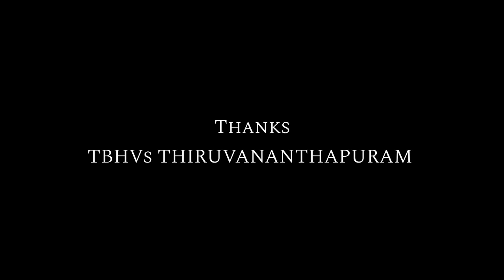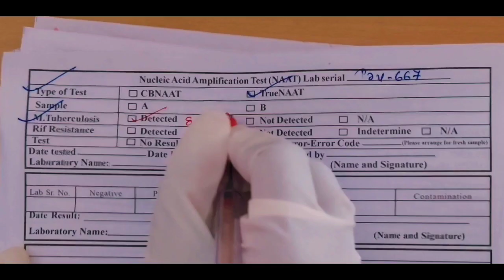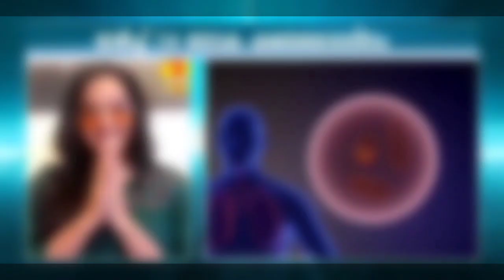Tab Plus | Short film malayalam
Banner MANJUSALLAPAM MEDIA associat with varkala thaluk hospital

Direction SURESH KUMAR